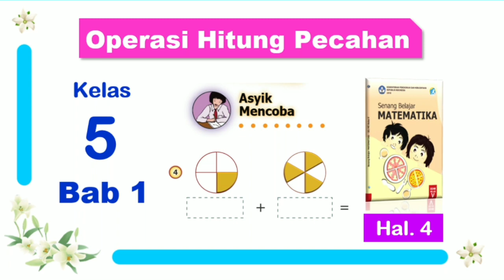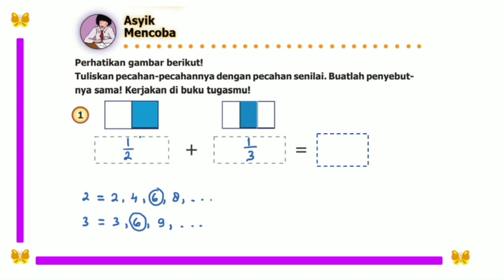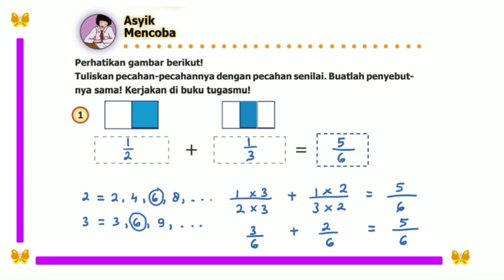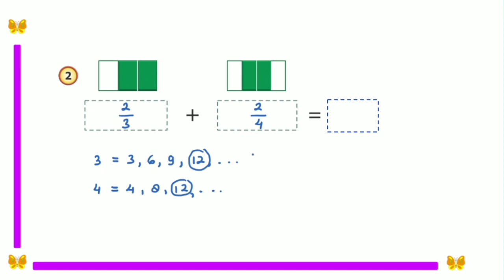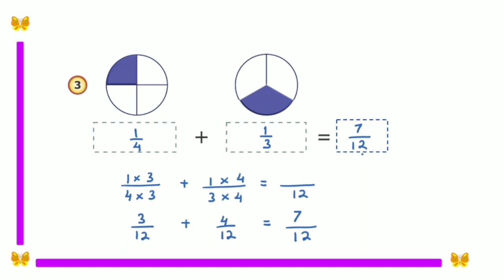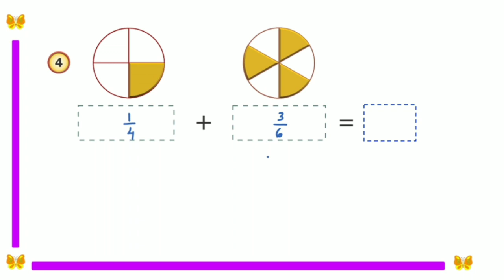Asyik Mencoba hal. 4 - Menentukan Pecahan Senilai - Senang Belajar Matematika Kelas 5 Bab 1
Video ini membahas materi Asyik Mencoba hal. 4 Menentukan Pecahan Senilai Senang Belajar Matematika Kelas 5  Bab 1 Operasi Hitung Pecahan. Semoga bermanfaat...